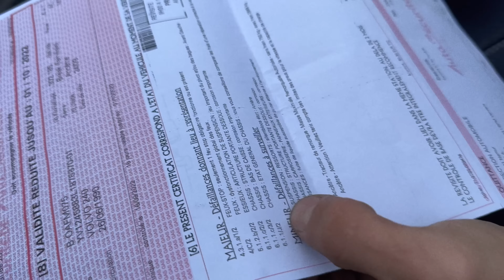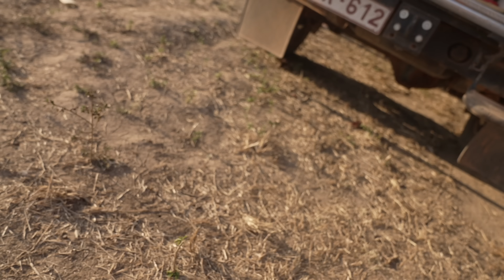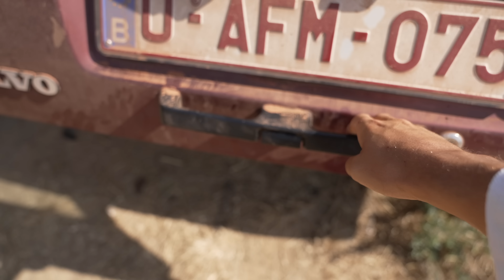#12. On rentre en Belgique...